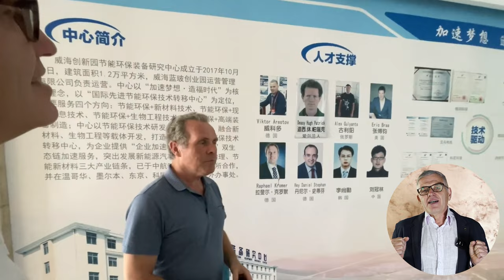La visite du BTEI et la technologie "Slavianka" dans le monde : des nouvelles d'Andrey LOBOV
Nous renouvelons la rubrique dans laquelle Andrey LOBOV, directeur de la société de production "Ressource", partagera avec vous des nouvelles et des plans pour l'application de la technologie "Slavianka" dans le monde.

Au début du mois de février, Andrey LOBOV s'est rendu au BTEI "Sovelmash". Dans la vidéo, il a partagé ses impressions du centre d'ingénierie en construction et a également indiqué :
• où sera utilisé le premier moteur à bobinages combinés produit par "Sovelmash" et remis à sa propre équipe à LOBOV ;
• quel moteur est préparé pour les tests dans le laboratoire "Sovelmash", pour ensuite être transféré à l'usine chinoise BAW ;
• à quel stade sont les projets de l’application de la technologie "Slavianka" pour différents véhicules, qui ont été lancés l'année dernière.

Regardez la vidéo pour en savoir plus.

Nous vous rappelons également que maintenant vous pouvez profiter de plusieurs promotions qui sont encore en vigueur dans le projet et vous permettent de devenir copropriétaire de l'entreprise d'ingénierie à des conditions les plus avantageuses.